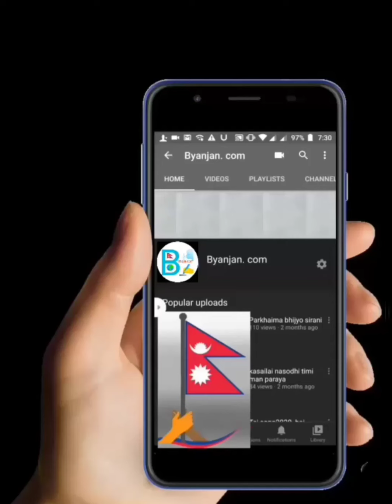अरुण कुमार भुजेल को कविता /स्वागत / Arun kumar bhujel ko kabita/ swagat/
कविता कस्तो लाग्यो कमेन्ट गर्नुहोला।